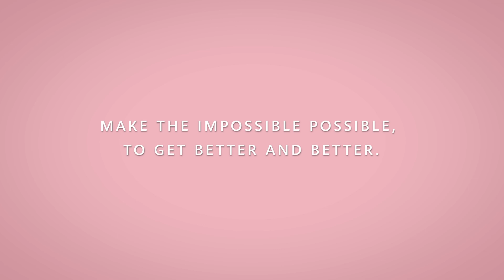Embracing talent without gender labels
Meet Teresa, a leading research engineer at Barcelona Supercomputing Center! She believes in empowering the growing industry movement of valuing talent without gender labels.